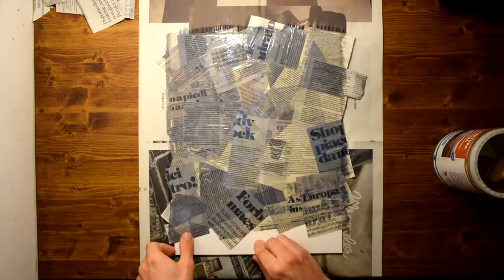"The Knowledge Garden" - How To Glow In The Dark Speed Painting | Simone Manenti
Handmade painting made with:
-newspaper cuttings
-acrylic paintings
-glow in the dark paintings

Thank you very much for your support! : D